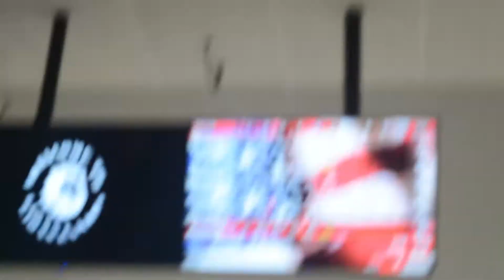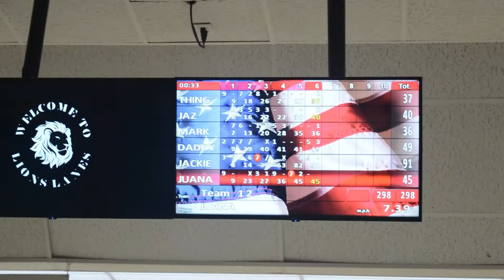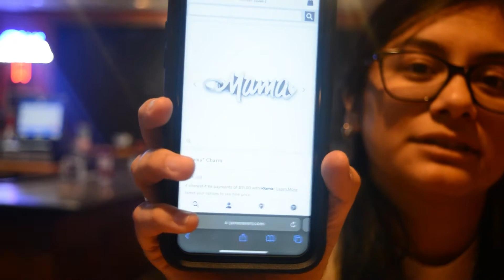Couldn’t Think Of A Title So Here Y’all Go :)!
Follow the social’s!